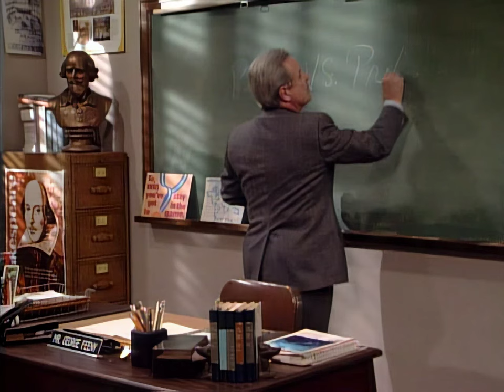Cory and Topanga Moments from Season 1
Sorry for the random order of the scenes. I had to do it to avoid YouTube blocking the video.
YouTube probably will disable the comments often, because there are children in the video, so I will do my best to keep them enabled.